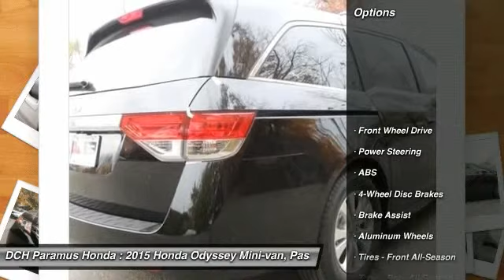2015 HONDA ODYSSEY Paramus, NJ PH51095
2015 HONDA ODYSSEY Paramus, NJ
Stock# PH51095

BACK-UP CAMERA, BLUETOOTH, MP3 Player, CHILD LOCKS, 3RD ROW SEAT, KEYLESS ENTRY, 28 MPG Highway, ALLOY WHEELS! The Honda Odyssey has a wide, low stance with a modern aerodynamic feel. Its fresh, angled lines, combined with updates to its front end, grille, and rear taillights result in a bold design. Take into consideration its great records for reliability and safety combined with fact that it is enjoyable and comfortable to drive, and this is one vehicle should not be missed. Depending on the trim level you select, it can seat up to 7 or 8 passengers. The third row seats are split, and each seat can fold flat into the floor. The outside seats in the second row can slide towards the walls, so that three child safety seats can fit next to one another. The Multi-Function 2nd-Row Center Seat, on EX trims and above, can either fold forward to become a center console or slide forward 5.5 inches to enable a child seat to be closer to the driver and front passenger. For extra cargo space, one or all of the second row seats can be removed as well. Powering the Odyssey is a 3.5L V6 engine, with 248 hp, which gets an EPA estimated 19 MPG City and 28 MPG hwy. The base Odyssey, comes standard with such items as a rearview camera, an AM FM CD Radio with 7 speakers and a color 8-inch interface screen, Bluetooth connectivity, and power front seats. Higher trims come with features like power sliding doors, LaneWatch camera system, navigation, 3-zone climate control, leather, and a power lift tailgate. The top-of-the-line Touring Elite trim gives you things like the amazing Honda DVD Ultrawide Rear Entertainment System, and a premium 12 speaker sound system with surround sound. The Touring Elite also gives you the convenience of the innovative HondaVac, which is a vacuum cleaner integrated with the car to help fight day-to-day messes.